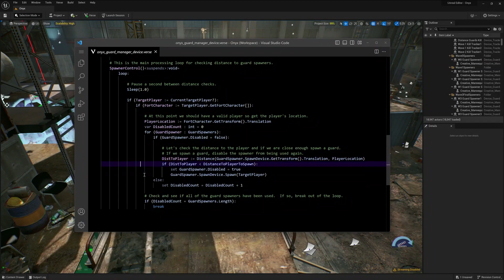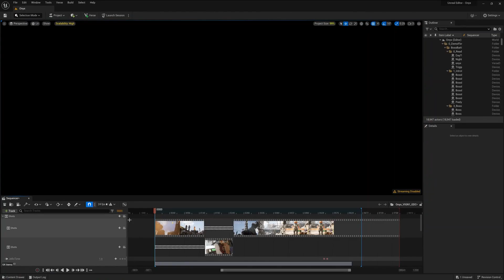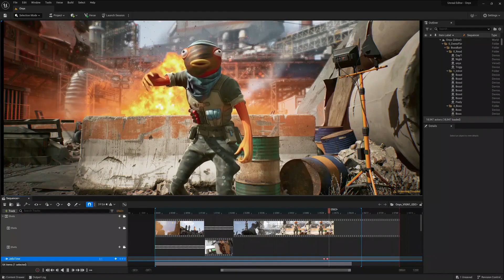Unreal Engine 5 - Fortnite Gameplay Tech Demo State of Unreal 2023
During their GDC State of Unreal 2023 Presentation, Epic showcased the recent upgrade of Fortnite to Unreal 5. They highlighted the latest features and advancements in the development process that were made possible through this update.

If you like and appreciate me creating content, please support me